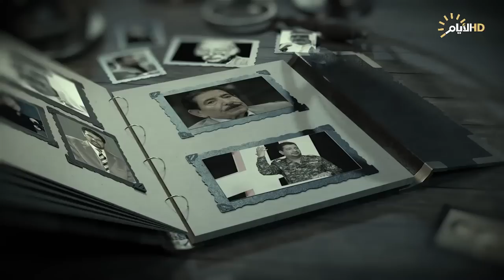برنامج المهلهل مع علي المنصوري وضيفه الشاعر محمد ابو سراج